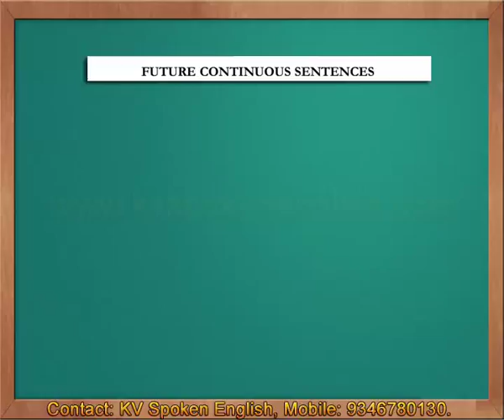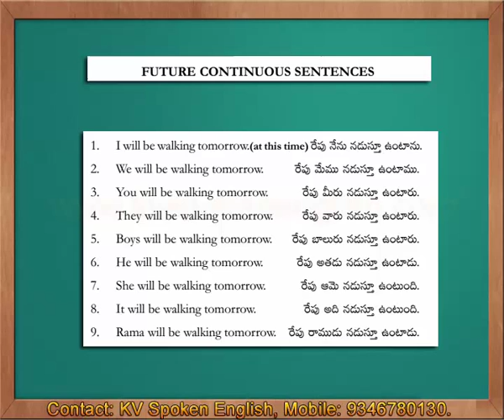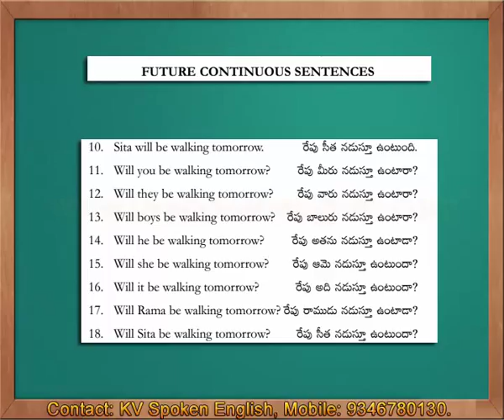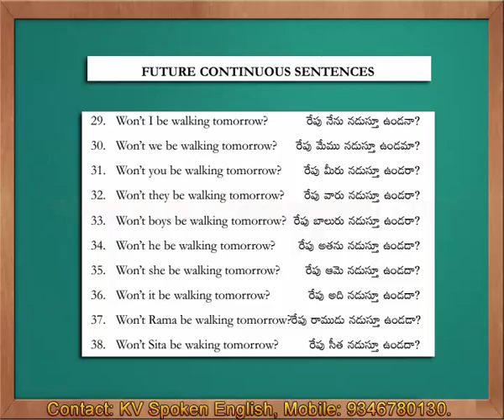Future Continuous Sentences - Spoken English through Telugu